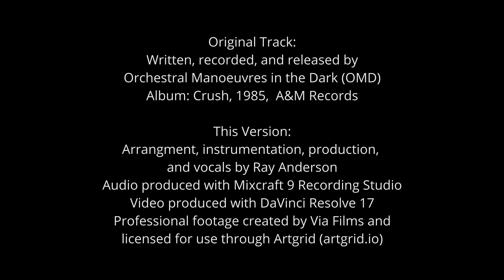Secret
Original Track:
Written, recorded, and released by
Orchestral Manoeuvres in the Dark (OMD)
Album: Crush, 1985,  A&M Records

This Version:
Arrangement, instrumentation, production,
and vocals by Ray Anderson
Audio produced with Mixcraft 9 Recording Studio
Video produced with DaVinci Resolve 17
Professional footage created by Via Films and
licensed for use through Artgrid (artgrid.io)